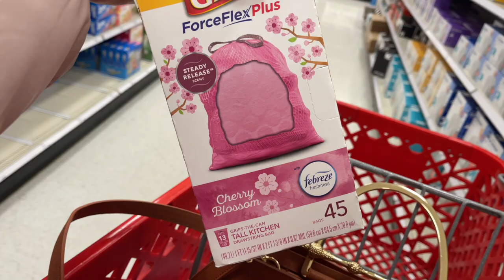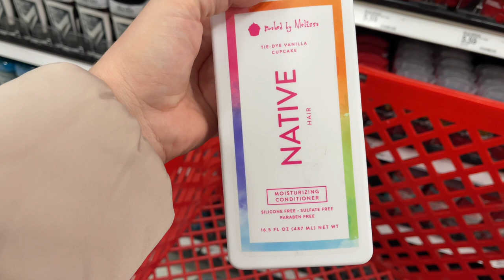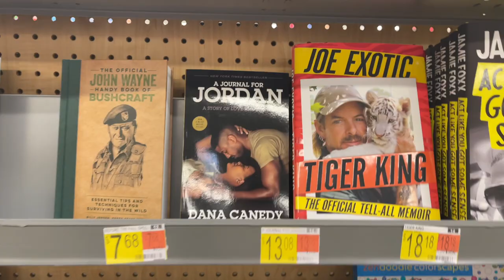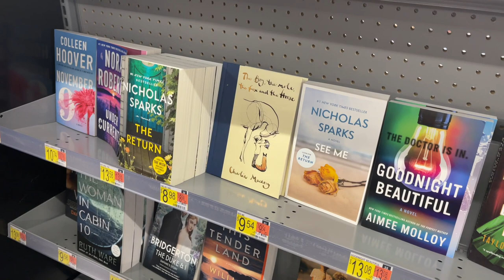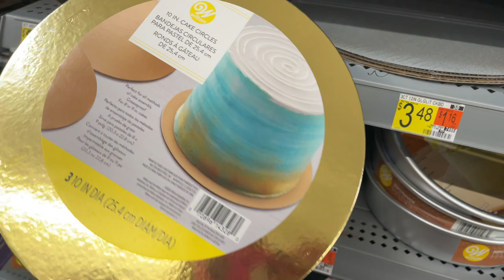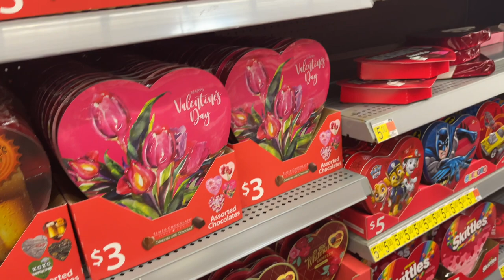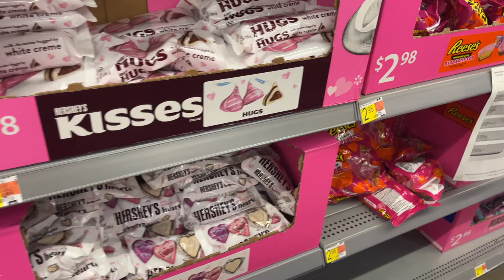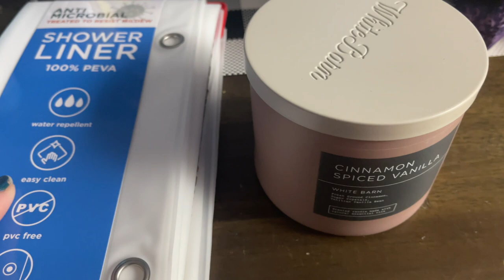LOOK WHAT I BOUGHT!!!!!